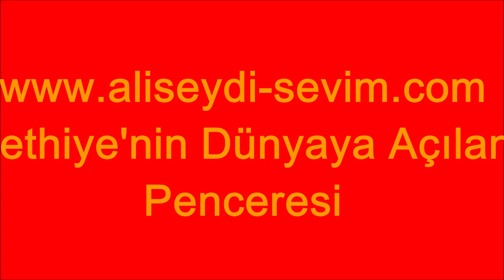Mer. Zeynal AKDOĞAN'ın Defin Süreci - Malatya Fethiye